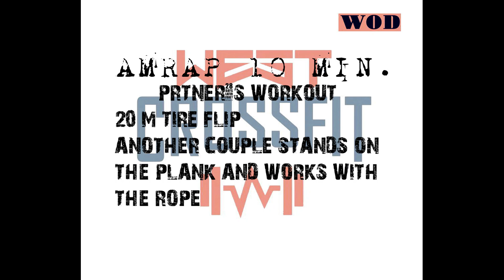WEST CROSSFIT очередной WOD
Парная работа с покрышкой и канатом